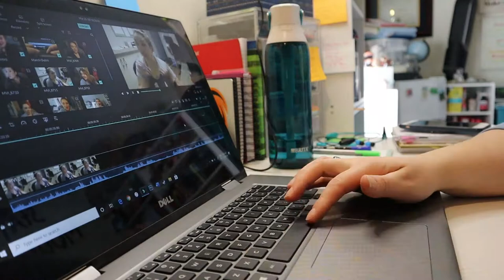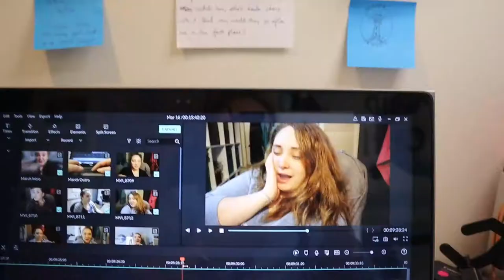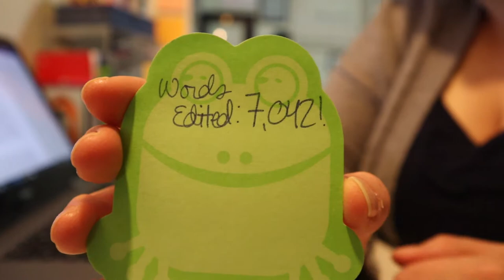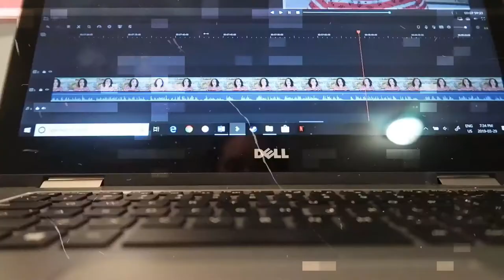Mental Health Stabilizing & Still Employed! | March 18, 2020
Today, I got a lot of answers about the uncertainty I was facing. I'm glad that, thanks to awesome efforts of my manager, and compassion from our board or directors, I will be working until at least the end of April. After that, who knows.

Equipment:
Camera: Canon EOS M50
Mic: Rode Wireless Go
Tripod: Manfrotto MTPIXI-B PIXI Mini Tripod
Editing Software: Filmora